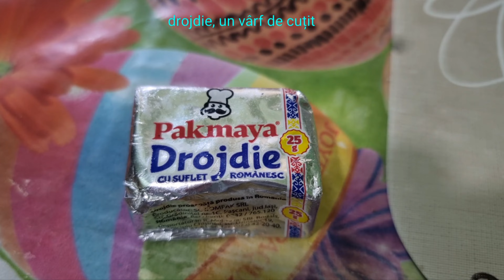Socata. Suc din flori de soc.